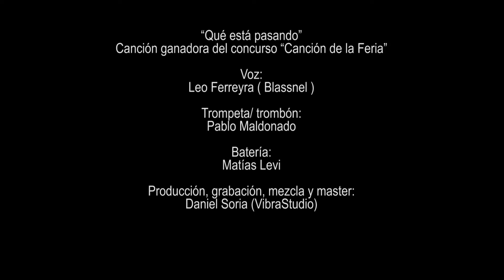“Qué está pasando” Canción ganadora del concurso “Canción de la Feria” - Feria de la Música 2022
Voz:
Leo Ferreyra ( Blassnel )

Trompeta/ trombón:
Pablo Maldonado

Batería:
Matias Levi

Producción, grabación,  mezcla y master:

Daniel Soria (VibraStudio)